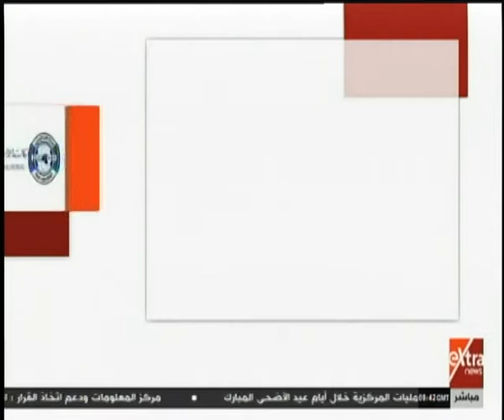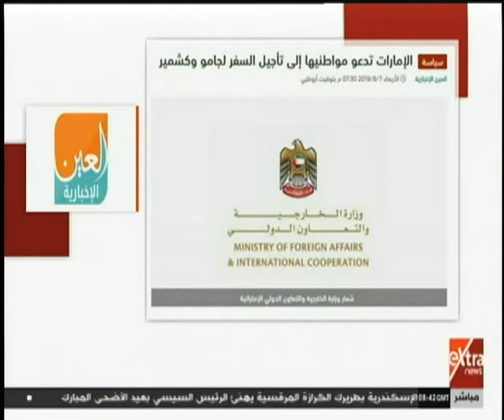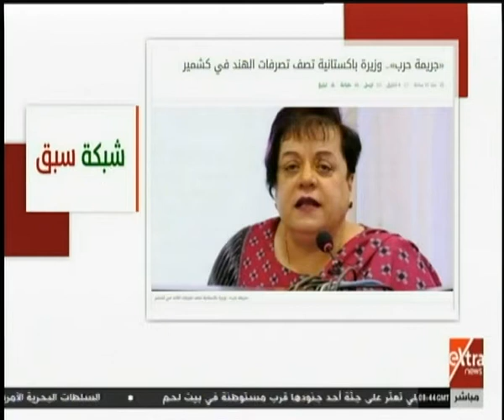الآن | هل ينتهي التوتر في كشمير باندلاع الحرب؟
الآن | التوتر في كشمير هل ينتهي بإندلاع الحرب؟